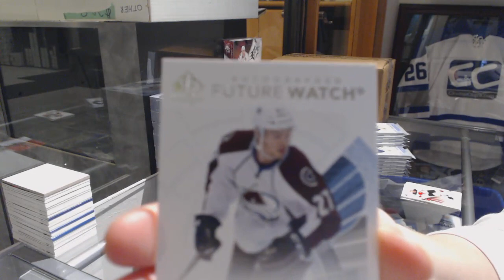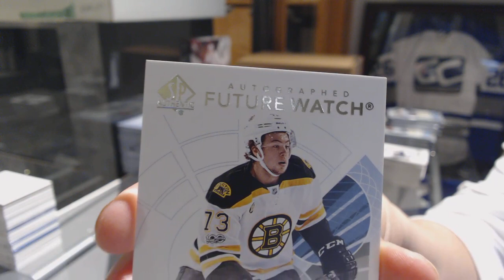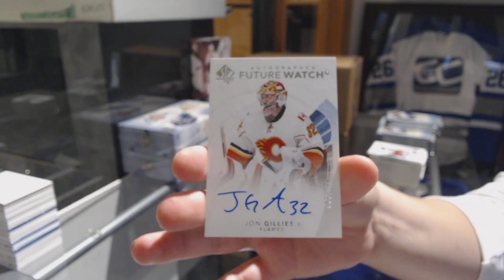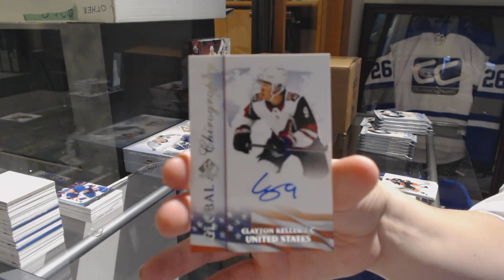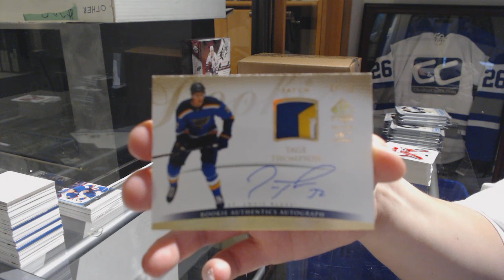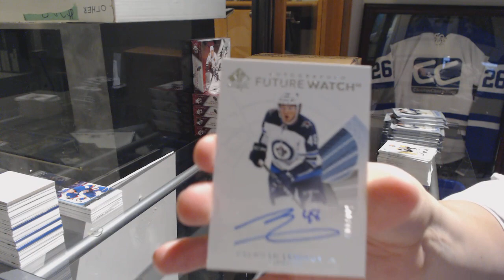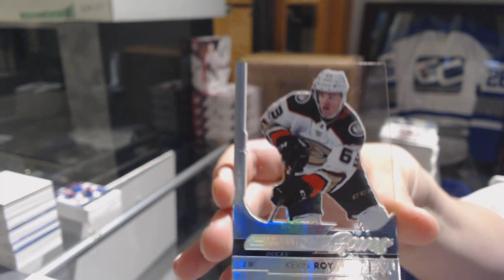17-18 Upper Deck SP Authentic Hockey 4 Box Break - C&C GB #9413